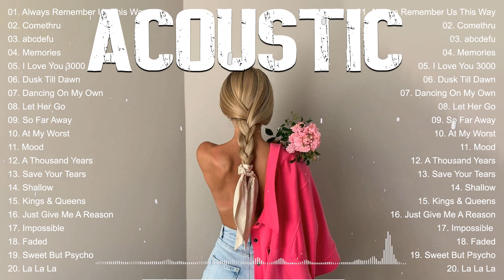Trending Tiktok Acoustic Cover Love Songs 2024 Playlist - Soft Acoustic Cover Of Popular Love Songs